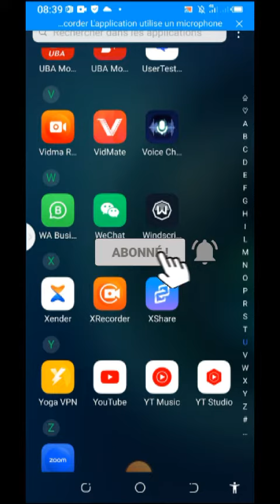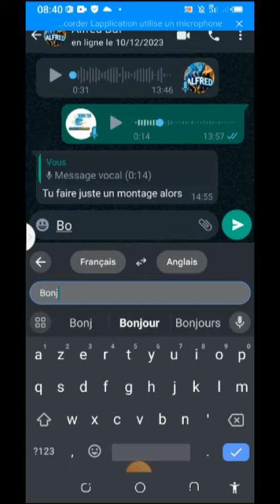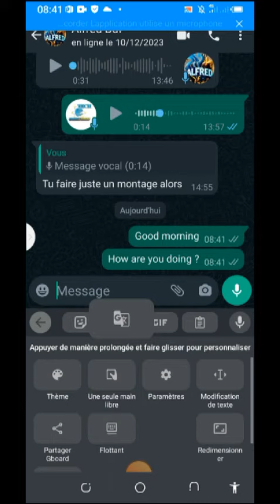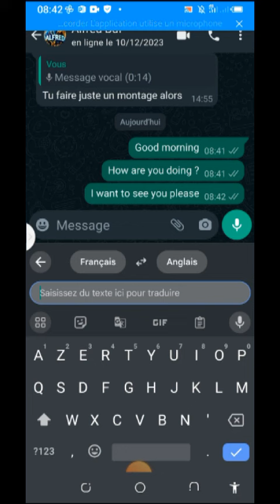Conversez en toutes les langues :Traduction Automatique de Messages WhatsApp, Facebook Sans Logiciel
Salut les amis Aujourd'hui, nous nous plongeons dans l'univers de la traduction automatique des messages. Imaginez converser sans barrières linguistiques, sans besoin de logiciel. Cette vidéo explore cette technologie révolutionnaire, révélant comment elle simplifie les échanges sur WhatsApp, Facebook, et plus encore. Découvrez le fonctionnement de cette innovation et ses avantages pour des conversations fluides et interculturelles. Une démo pratique vous guidera dans son utilisation sans tracas. Partagez vos réflexions dans les commentaires.